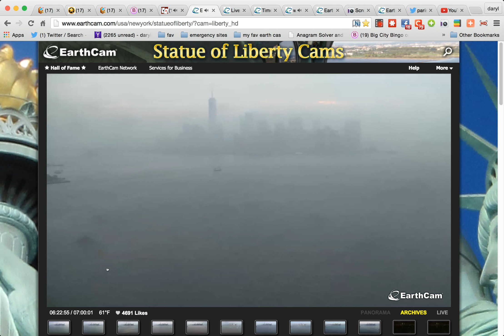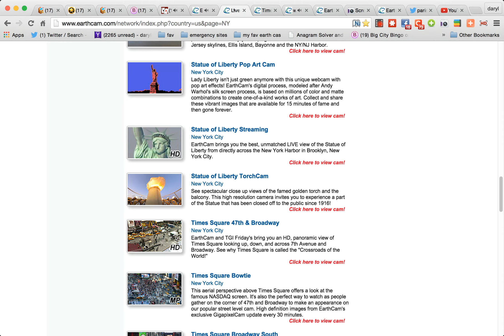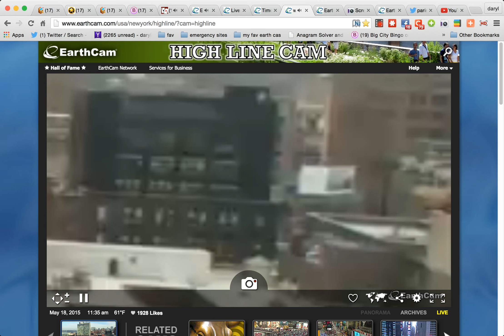MYSTERY IN THE TRANSCRIPT? WATCH AN LISTEN